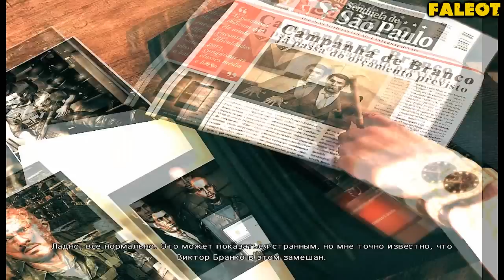Max Payne 3 Прохождение Часть 7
Глава 7: "Похмелье, уготованное самой матушкой-природой"
Уровень сложности: "Hard" .